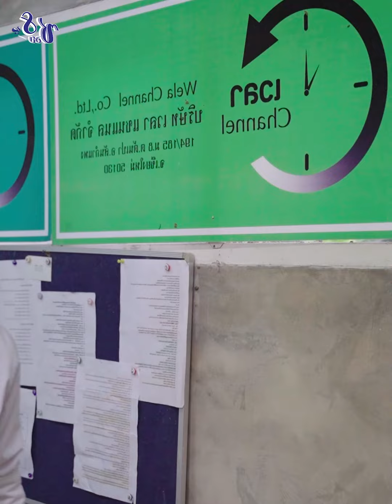shorts หนังสั้นสะท้อนสังคม ธรรมะสอนใจ reels